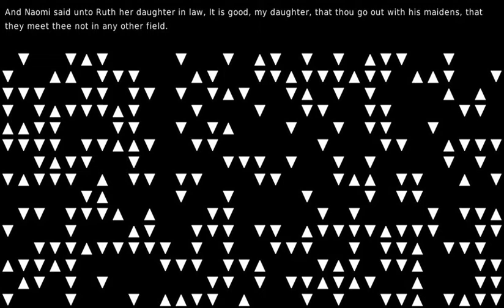The cults of the famous